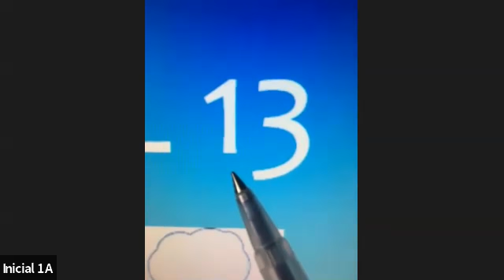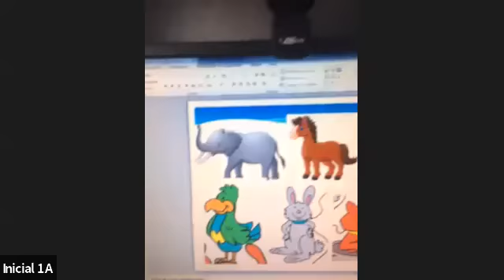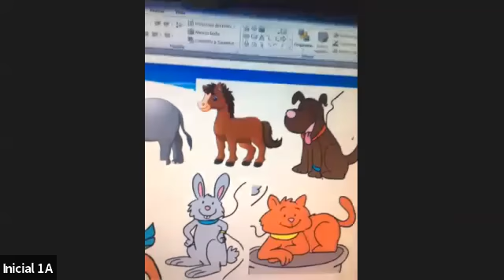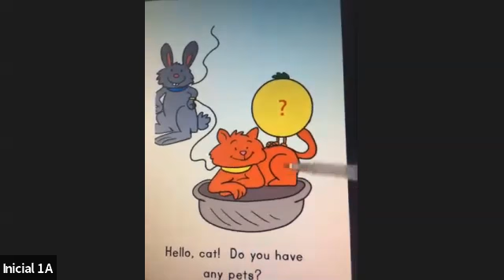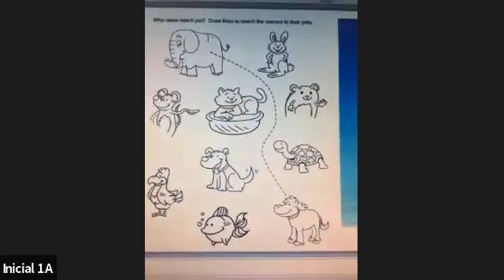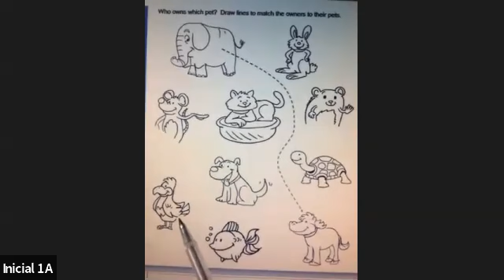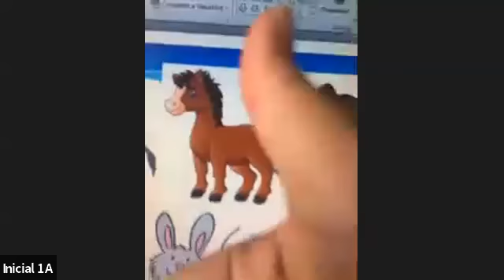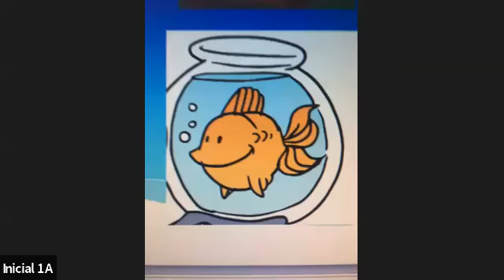inicial1a 13abril English